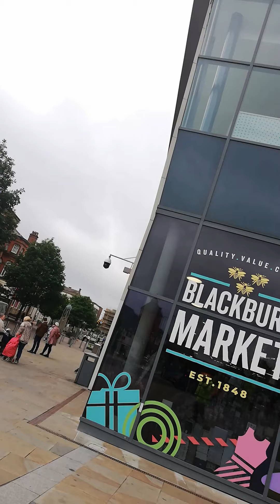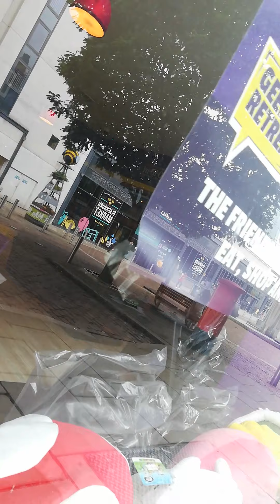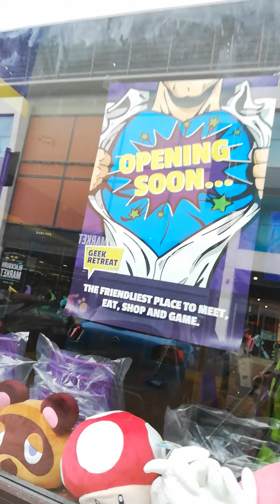24 June 2021